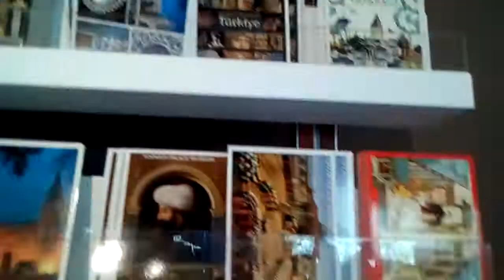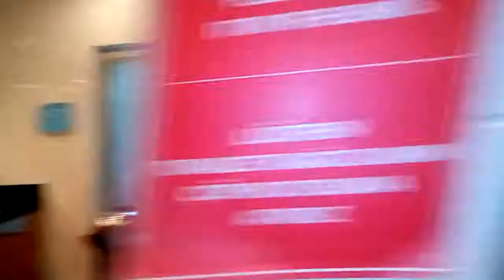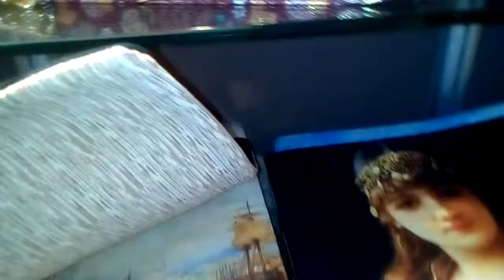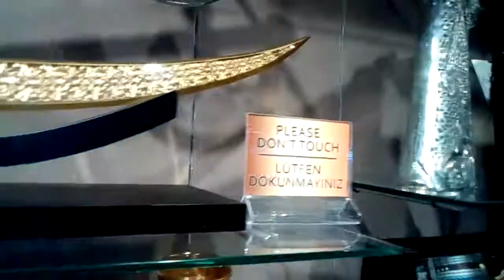Обзор магазина в парке Топкапы часть 1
Стамбул в моём ❤️навсегда